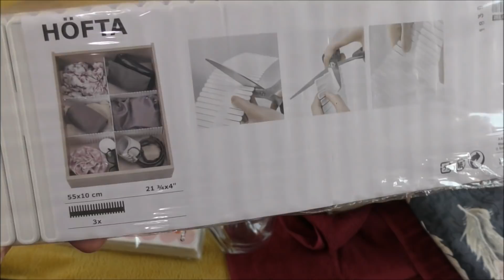روتيني الصباحي النشيط في البرد😉احسن طريقة صحية لتحضير السردين😋مشتريات وتخفيضات ايكيا👌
لا تنسوا الإشتراك في القناة للتوصل بالجديد